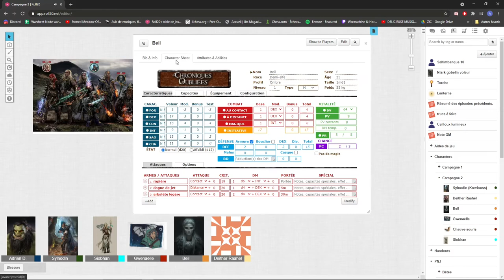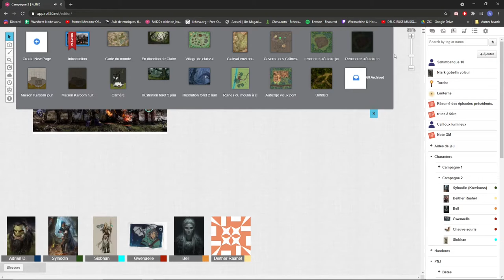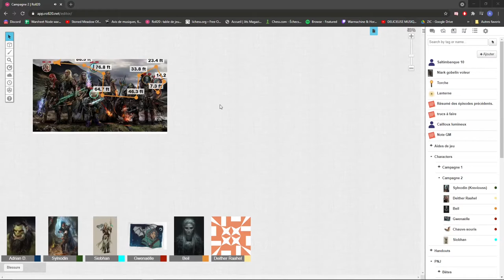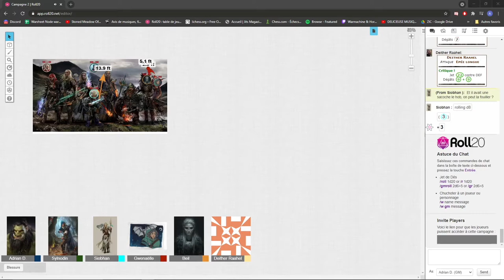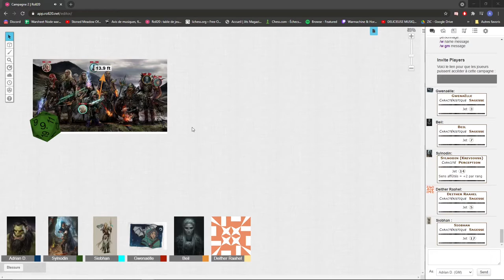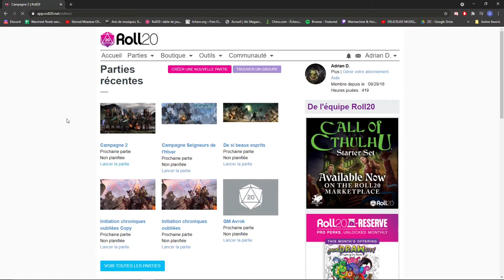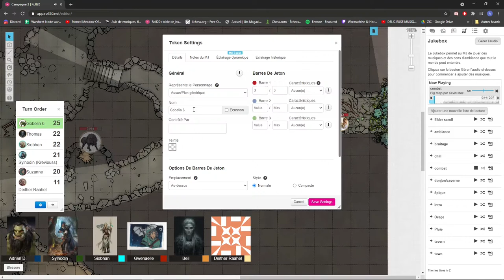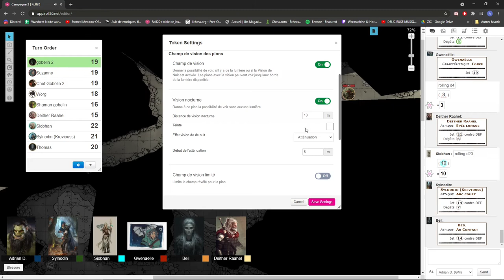Anathazerïn 3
3ème partie de la campagne Anathazerïn pour chroniques oubliées sur roll20.

Les joueurs sont les suivants :

- Yrda : Siobhan
- Suzanne : Gwenaëlle
- Kreviouss : Sylnodin
- Thomas : Beil
- Matthieu : Deither Raahel

Scénario 1 : Retour à Clairval

Bon visionnage !